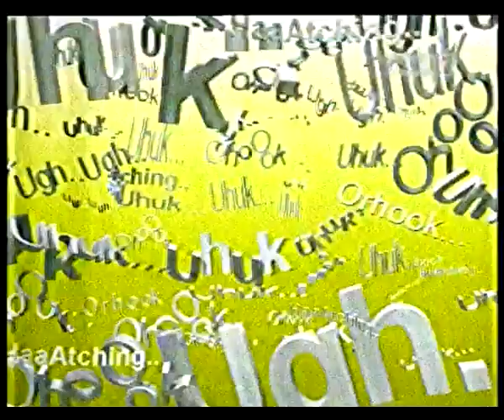Galeri Sepakbola Indonesia Edisi Minggu,09 Juni 2013 Part 1